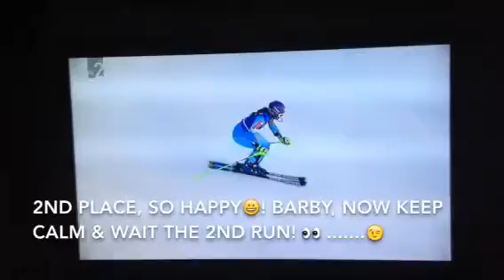Tina Maze (The Snow Queen): ARE 13 December 2014 1st run sl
My view of the race. Grande Tina!